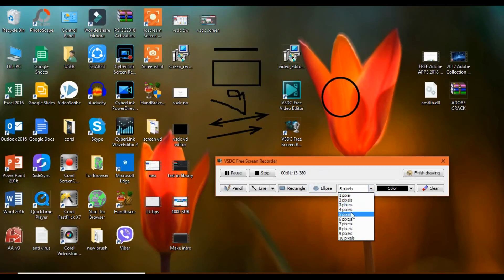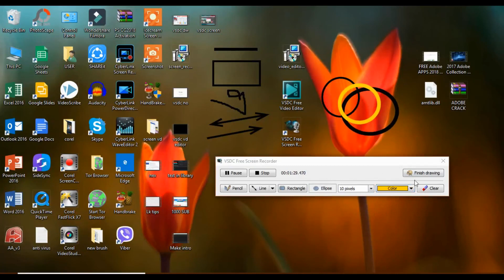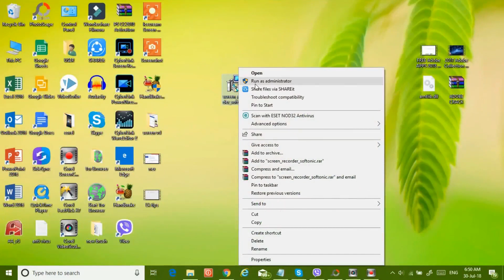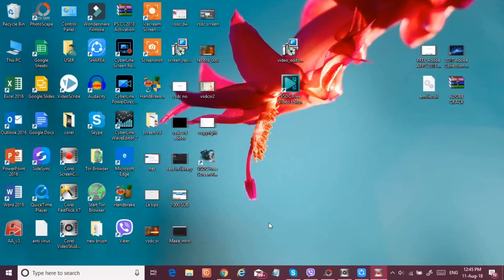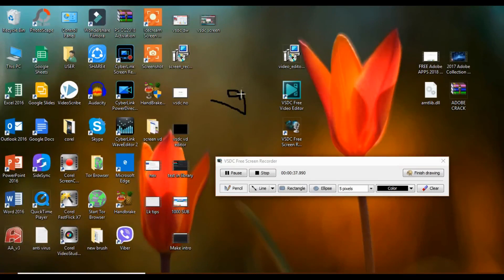How To Download & Install VSDC Screen Recorder 100% Free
Created by. Channel Sri